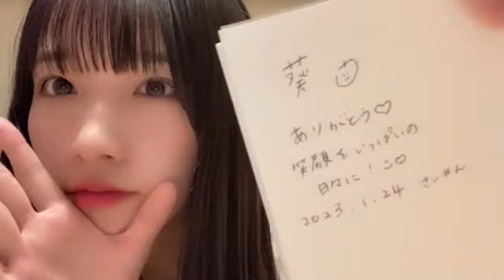高雄さやか(STU48 2期生)2023年1月24日SHOWROOM